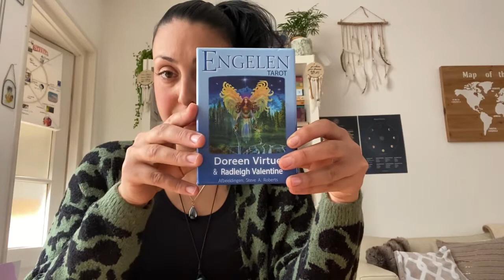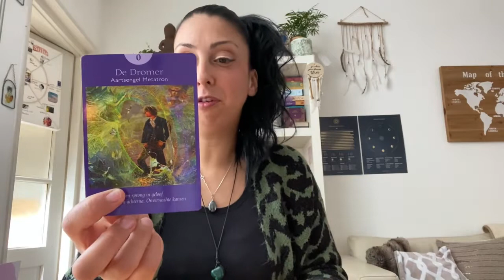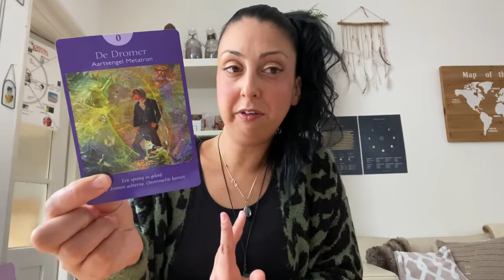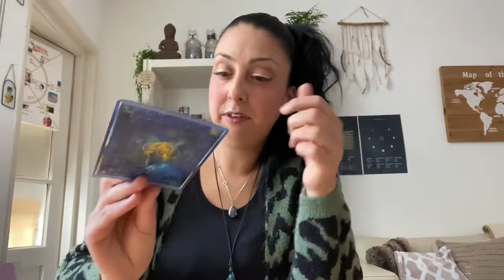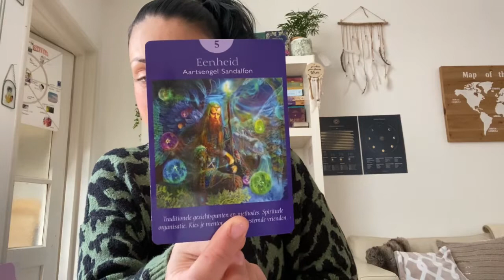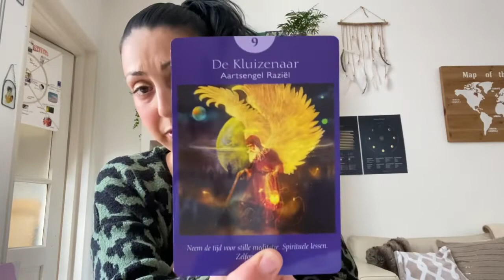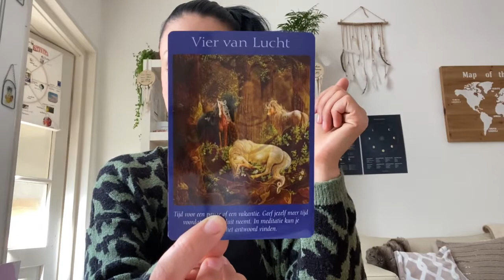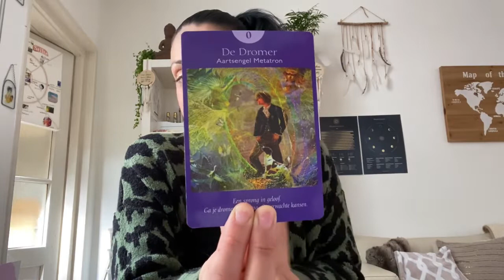Twinflame Tuesday| 5 kaarten voor het tweelingzielcollectief voor de engelenpoortdag van 05-05-2021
𝗛𝗼𝗹𝗮🙋🏻‍♀️

Het is morgen de 555 engelenpoortdag, ik heb daarom 5 kaartjes voor jullie getrokken, uit het Engelentarot van Doreen Virtue.

Neem tot je wat met jou resoneert en laat los wat niet bij jou past .😇😉👉🏽

Mijn website is ook on- line!🥳🥳

🔮✨𝗥𝗘𝗔𝗗𝗜𝗡𝗚𝗘𝗡✨🔮

♥︎TWINFLAME LOVE READING♥︎

𝙸𝚗 𝚎𝚎𝚗 ♥︎𝚃𝚠𝚒𝚗𝚏𝚕𝚊𝚖𝚎 𝙻𝚘𝚟𝚎  𝚁𝚎𝚊𝚍𝚒𝚗𝚐♥︎ 𝚔𝚒𝚓𝚔 𝚒𝚔 𝚖𝚎𝚝 𝚖𝚒𝚓𝚗 𝚔𝚊𝚊𝚛𝚝𝚎𝚗 𝚗𝚊𝚊𝚛 𝚓𝚞𝚕𝚕𝚒𝚎 𝚟𝚎𝚛𝚋𝚒𝚗𝚍𝚒𝚗𝚐, 𝚋𝚕𝚘𝚔𝚔𝚊𝚍𝚎𝚜, 𝚎𝚟𝚎𝚗𝚝𝚞𝚎𝚕𝚎 𝚣𝚒𝚎𝚕𝚜𝚊𝚏𝚜𝚙𝚛𝚊𝚔𝚎𝚗, 𝚗𝚊𝚊𝚛 𝚓𝚘𝚞𝚠 𝚙𝚎𝚛𝚜𝚘𝚘𝚗𝚕𝚒𝚓𝚔𝚎 𝚐𝚛𝚘𝚎𝚒,𝚣𝚒𝚎𝚕𝚜𝚖𝚒𝚜𝚜𝚒𝚎 𝚎𝚗 𝚠𝚊𝚝 𝚎𝚛 𝚗𝚘𝚐 𝚟𝚎𝚛𝚍𝚎𝚛 𝚘𝚖𝚑𝚘𝚘𝚐 𝚖𝚊𝚐 𝚔𝚘𝚖𝚎𝚗 𝚟𝚘𝚘𝚛, 𝚘𝚏 𝚘𝚟𝚎𝚛 𝚓𝚘𝚞𝚠 𝚃𝚠𝚎𝚎𝚕𝚒𝚗𝚐𝚣𝚒𝚎𝚕𝚎𝚗𝚙𝚛𝚘𝚌𝚎𝚜 𝚘𝚙 𝚣𝚒𝚎𝚕𝚜𝚗𝚒𝚟𝚎𝚊𝚞.

𝙹𝚎 𝚘𝚗𝚝𝚟𝚊𝚗𝚐𝚝 𝚓𝚘𝚞𝚠 𝚙𝚎𝚛𝚜𝚘𝚘𝚗𝚕𝚒𝚓𝚔𝚎 𝚛𝚎𝚊𝚍𝚒𝚗𝚐 𝚒𝚗 𝚎𝚎𝚗 𝚏𝚒𝚕𝚖𝚙𝚓𝚎 𝚟𝚊𝚗 𝚘𝚗𝚐𝚎𝚟𝚎𝚎𝚛 30 𝚖𝚒𝚗𝚞𝚝𝚎𝚗, 𝚟𝚒𝚊 𝚎𝚎𝚗 𝚋𝚎𝚜𝚕𝚘𝚝𝚎𝚗 𝚈𝚘𝚞 𝚃𝚞𝚋𝚎 𝚕𝚒𝚗𝚔.

✎𝙴𝚎𝚗  ♥︎𝚃𝚠𝚒𝚗𝚏𝚕𝚊𝚖𝚎 𝙻𝚘𝚟𝚎 𝚁𝚎𝚊𝚍𝚒𝚗𝚐♥︎ 𝚔𝚘𝚜𝚝 €55 𝚎𝚞𝚛𝚘

💜✨TWINFLAME AKASHA READING✨💜

In een  1 op 1 sessie via Zoom van max 75 min, open ik samen met jou de ‘heilige’ ruimte op Sjamanistische wijze en tevens ook jou Akasha.
Hierbij zul jij automatisch een helende energie ontvangen.

De Akasha kronieken kan je zien als een grote bibliotheek of database waarin alle informatie over jou, je vorige levens, zielsafspraken en je zielsmissie in liggen opgeslagen.
Dit wordt ook wel  de ‘blauwdruk’ van je ziel genoemd.
De ‘Heren’ van de Akasha kronieken’ bewaken jouw gegevens zorgvuldig en zullen alleen de informatie via jou meesters,leraren en dierbaren verschaffen, aan en door mij heen als kanaal wat JIJ op DIT moment in je Tweelingzielenproces nodig hebt.

✎Een ✨TWINFLAME AKASHA READING ✨ kost €99,99 euro en zal plaats vinden via Zoom op een afgesproken datum en tijdstip.

💌Wil jij één van mijn readingen aanvragen?
Neem een kijkje op mijn website en vraag daar jouw reading aan!

Wellicht tot snel!🙏🏽

♡𝗛𝗲𝗲𝗹 𝘃𝗲𝗲𝗹 𝗹𝗶𝗲𝗳𝘀 𝘃𝗮𝗻 𝗡𝗮𝘁𝗮𝘀𝗷𝗮♡

In deze groep vind je alles op het gebied van spiritualiteit en Tweelingzielen.
Maar ook met o.a. de volgende thema's kan jij in deze groep terecht;
Sjamanisme, witchcraft, astrologie, kruiden & planten 🔮💫🌱

Naast dat je video's en leggingen van ons, Debb en Tas, voorbij ziet komen, hebben wij ook een aantal prachtige zielen die ons versterken en aanvullen met hun eigen expertise, krachten en zielsmissies 🔮

De groep is privé, wat betekent dat jouw reactie alleen gelezen kan worden door de mensen die tot de groep zijn toegelaten 🥰

☞Zo nu en dan heb ik ook een gastlegging op de FB pagina van Journey to the Soul: